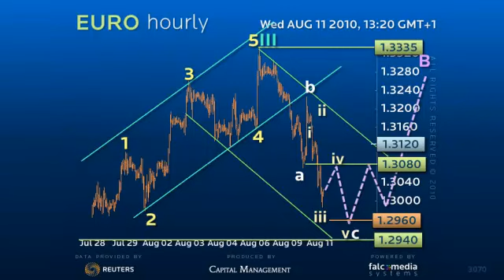Forex Trading Strategy on Euro - Gap Fill should yield to the 1.2960 target..then what?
After initial NY gap fill, Euro shd complete decline at 1.2960 c=a target. Then pivotal 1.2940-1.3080 consolidation provides a window for a reversal!